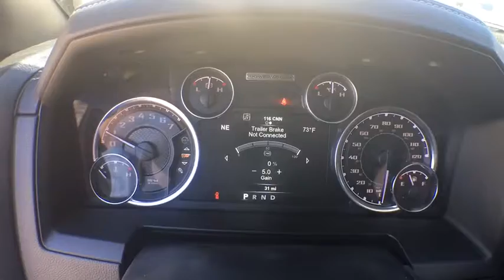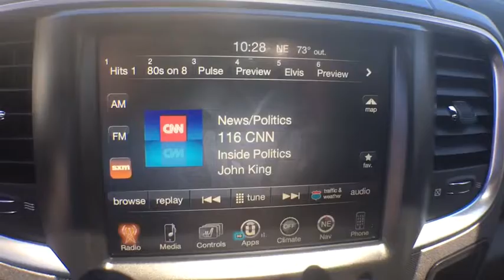2017 Ram 2500 Boulder, Longmont, Broomfield, Louisville, Denver, CO 15214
2017 Ram 2500
2017 Ram 2500 Power Wagon - Stock#: 15214 - VIN#: 3C6TR5EJ5HG684639

Boulder Dodge
2100 30th St